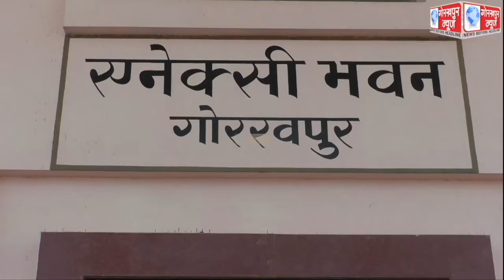प्रमोशन ऑफ एग्रीकल्चरल मैकेनाइजेशन फार इन सीटू मैनेजमेन्ट आफ क्राप रेजीड्यू योजनान्तर्गत आयोजित हुई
प्रमोशन ऑफ एग्रीकल्चरल मैकेनाइजेशन फार इन सीटू मैनेजमेन्ट आफ क्राप रेजीड्यू योजनान्तर्गत आयोजित हुई जनपद स्तरीय जागरूकता गोष्ठी,खेतो में पराली जलाने के दुश्प्रभाव पर हुई चर्चा, सीडीओ ने कहा,खेतो में पराली जलाने पर जुर्माना सहित हो सकती है विधिक कार्यवाही